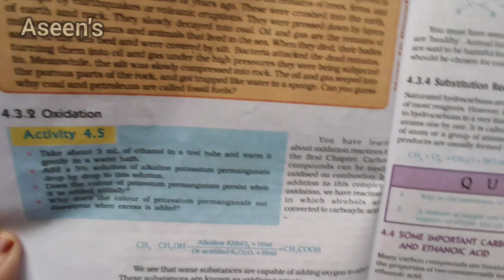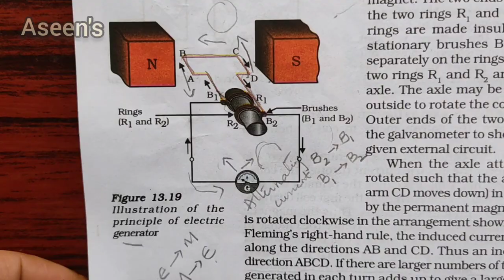SSLC SCIENCE PASSING PACKAGE 2021 || TARGET 50